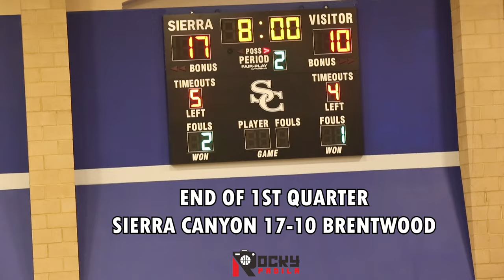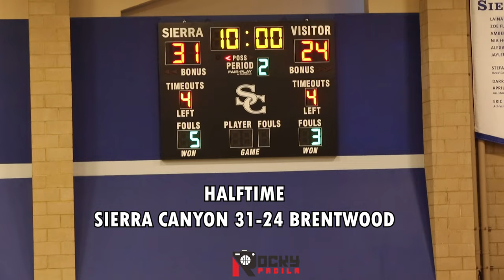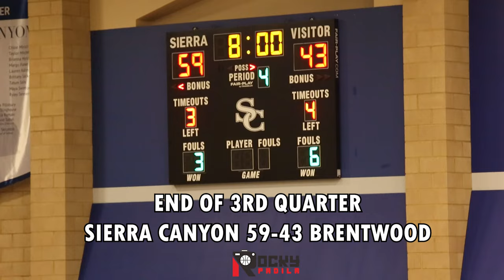GAME HIGHLIGHTS: Sierra Canyon vs Brentwood. Ramel Drops 21 Pts & Oosterbroek Drops 25 Pts!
Game highlights from Gold Coast League game between Sierra Canyon High School High School and Brentwood High School.